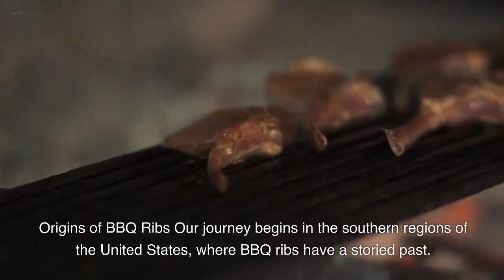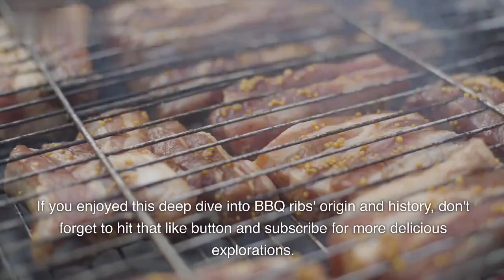The Origin and History of BBQ Ribs || History of Cuisine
The Origin and History of BBQ Ribs" is a captivating culinary odyssey that takes you on a mouthwatering expedition through time. Delve into the tantalizing past of one of the most beloved dishes in the realm of barbecue, tracing its roots back to ancient cooking methods and cultural traditions. Uncover the sizzling secrets behind the perfect blend of smoke, spice, and tenderness that defines BBQ ribs.

In this immersive exploration of the "History of Cuisine," you'll witness the evolution of BBQ ribs from humble beginnings to a global phenomenon. Immerse yourself in the stories of pitmasters, grillmasters, and culinary artisans who have passionately crafted and perfected this delectable dish over generations.

As you journey through the ages, you'll uncover the diverse influences and regional variations that have contributed to the mosaic of flavors in BBQ rib recipes. From smoky Southern traditions to savory Northern twists, every bite tells a tale of innovation, heritage, and the artistry of cooking.

Whether you're a seasoned foodie, a history enthusiast, or simply curious about the origins of your favorite dishes, "The Origin and History of BBQ Ribs" promises a savory exploration that will leave you craving not only the delicious ribs themselves but also the knowledge and stories that make them an integral part of culinary history. Get ready to sink your teeth into a narrative as rich and succulent as the ribs themselves, and discover a new appreciation for the timeless art of barbecue.